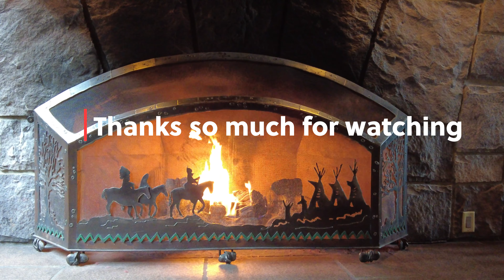Disney's Wilderness Lodge Resort, FULL TOUR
This beautiful hotel has always been one of our favorites. Incredibly themed, it is a great place to stay, eat, or even simply walk through and enjoy! Take a seat at the grand fireplace in the lobby, relax by the pool which adds to the great outdoors feel, and discover the secluded places to relax on each level. This hotel is a masterpiece of design! If you are a fan of national parks, you will be sure to appreciate the attention to detail including the choice of music and relaxing sounds of falling water.